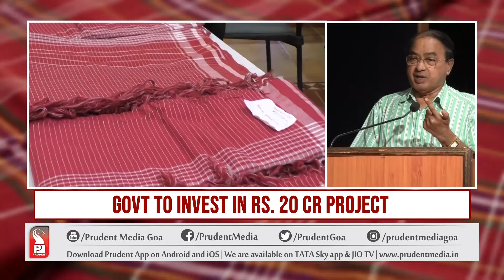LEARN ART OF WEAVING KUNBI SAREES: CM'S APPEAL TO GOANS